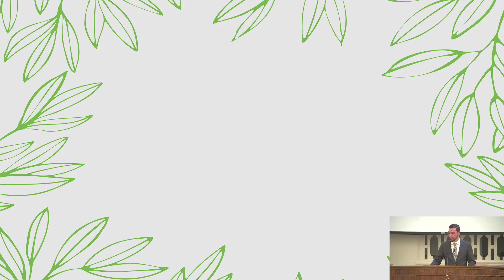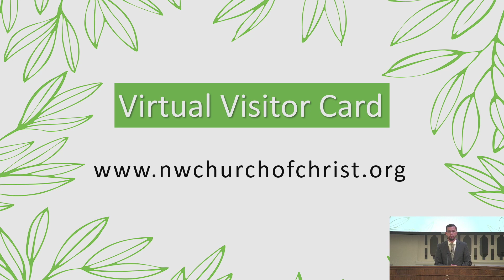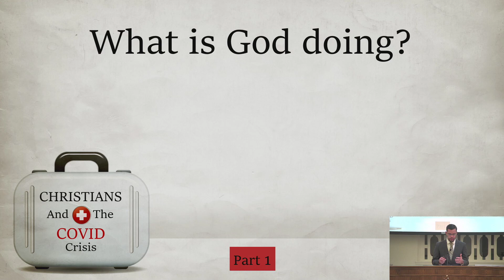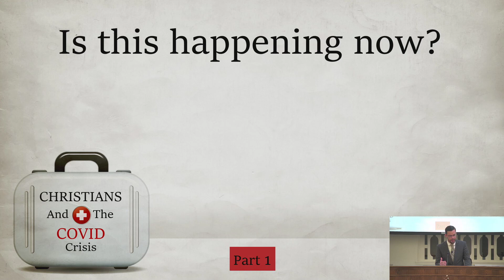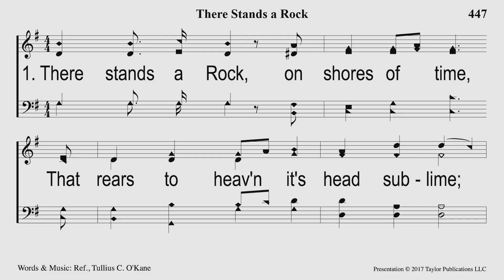Christians And The COVID Crisis - 1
Title: Christians And The COVID Crisis - 1
Speaker: Danny Simmons